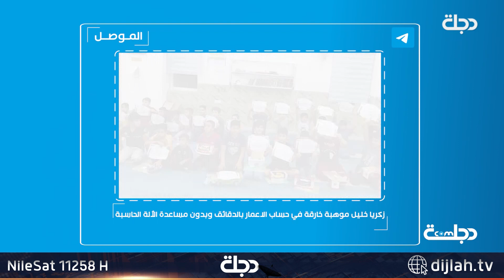زكريا خليل الة حاسبة بشرية تبهر أهل نينوى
11258📺 افقي